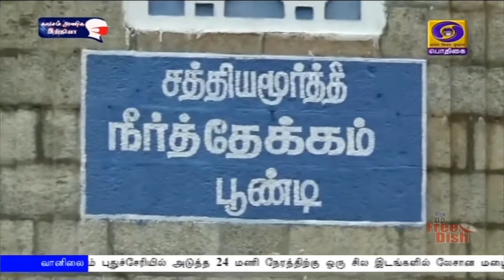பூண்டி நீர்த்தேக்கத்திலிருந்து உபரி நீர் திறப்பு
சென்னைக்கு குடிநீர் வழங்கும் பூண்டி நீர்த்தேக்கத்திலிருந்து உபரி நீர் திறப்பு - கொசஸ்தலை ஆற்று கரையோர மக்களுக்கு வெள்ள அபாய எச்சரிக்கை.